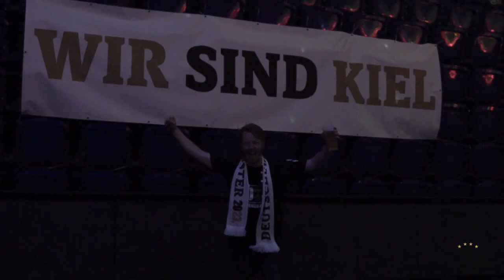Meisterfeier 2023 - Aftermovie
Mit unserem Aftermovie bekommt ihr die tollsten Momente der THW Kiel-Meisterfeier 2023 noch einmal zum genießen 🖤🤍